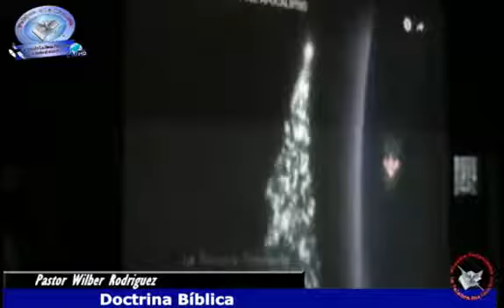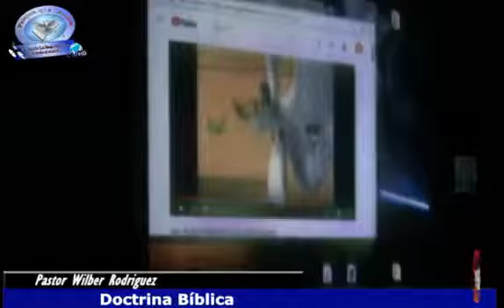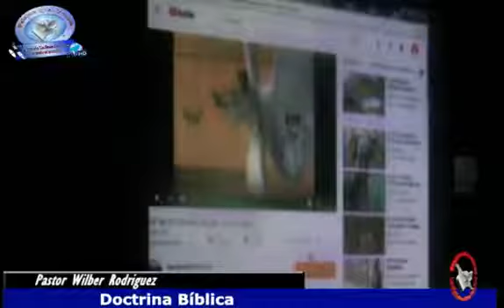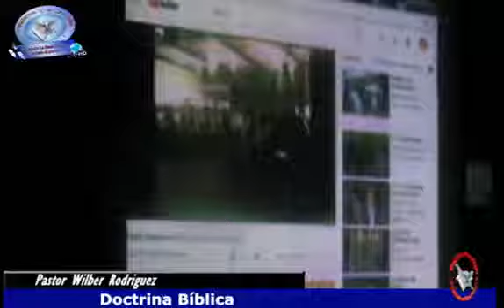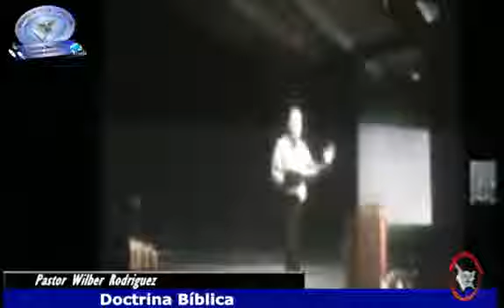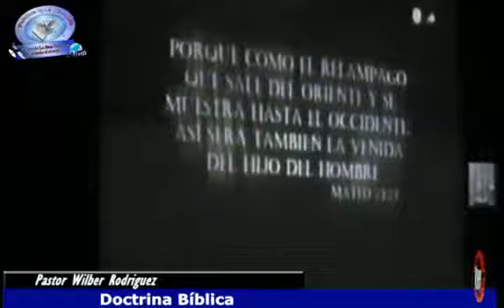La tercera trompeta